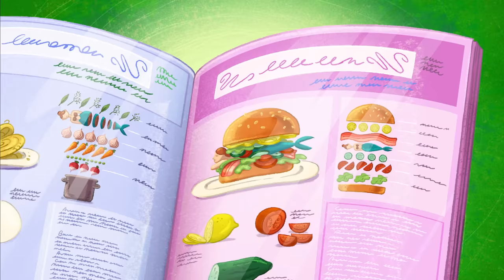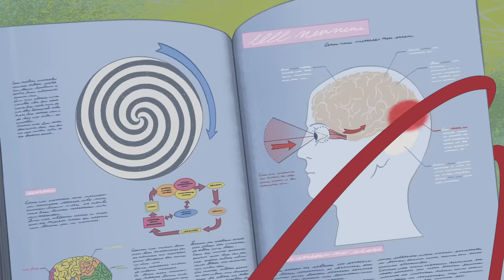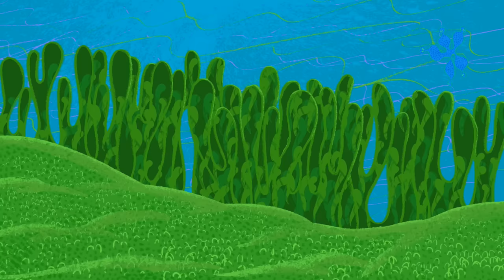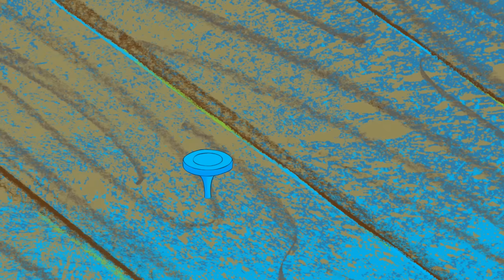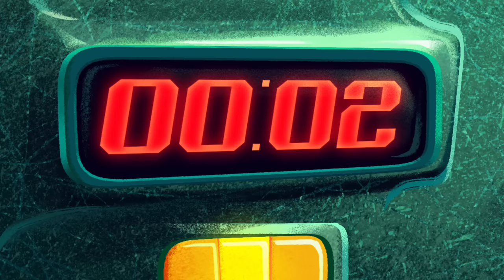Zig & Sharko 🍦😋 ICE CREAM MANIA 🍦😋 Full Episode in HD